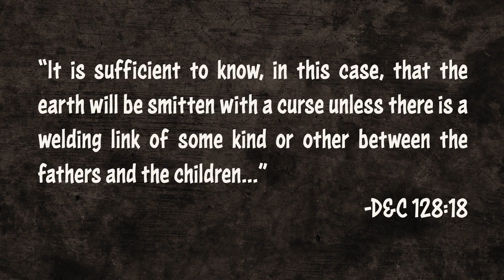A Welding Link | Animated Scripture Lesson for Kids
If you like what we are doing and want to support us in our mission, please consider becoming a patron!